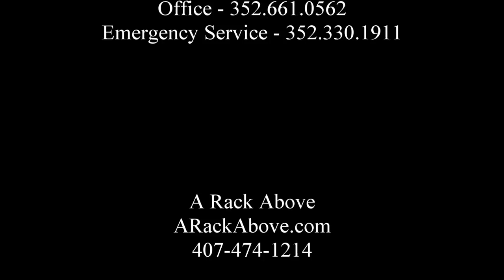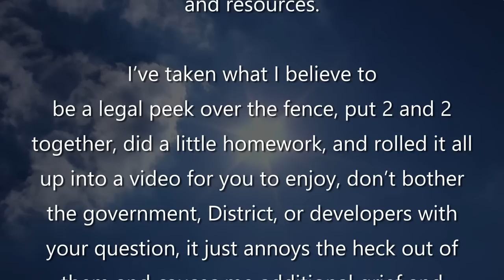The Villages Construction Update #136 An Early Look at the Oak Hollow Golf Course 2/11/2024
The Villages Construction Update #136 – An Early Look at the Oak Hollow Golf Course 2/11/2023
This update on the construction happening in The Villages will give you a look at the new Oak Hollow Championship Golf Course that’s under construction, Eastport, the villages of Well Point and Moultrie Creek, the Middleton downtown area, Blondie, the Cordoba recreation area, businesses going up in the Trailwinds Plaza and more.  There’s also a Then-And-Now segment were we look at the Villages of Southern Oaks and West Lakes areas and how they’ve changed in the last 3 years.

The video premiers at noon on February 11th with a live chat session during the premier where I’ll be available to answer questions.

Don “Gold Wingnut” Wiley

Here’s links to the various segments of the video.
0:00 Introduction
1:01 Shorts – Blondies, Cordoba Rec, and mystery lot and new apartments in the Buffalo Trace area
3:10 Shorts – Edna’s, Harry and the “Natives”, The Village of Richmond
6:16 TAN – The Villages of Southern Oaks and West Lakes
12:34 The Village of Dabney and The Enclave
16:42 Shorts – Fire Station 46, Wawa, and Dunkin Donuts
19:00 Shorts – Target, Mister Carwash, CVS, Home Depot, Panda Express, Wawa, and Fire Station 49
22:08 Downtown Middleton, Moultrie Creek, the Street of Dreams, and Shallow Creek Golf Course
30:12 The Village of Well Point, Oak Hollow Golf Course and Village, and Eastport

Majic Stairs, Inc.

M&S Air Conditioning &
Appliance Service of Central Florida

24 Hr. Cart Club

MEB Realty
Barbara Hemingway, Realtor